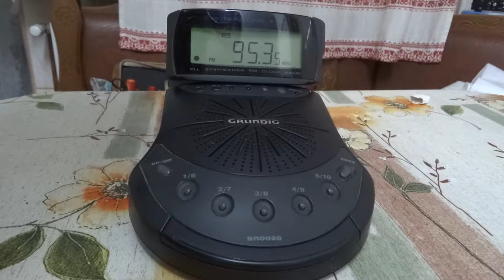Radio with clock Grunding Sonoclock 410 (Germany)